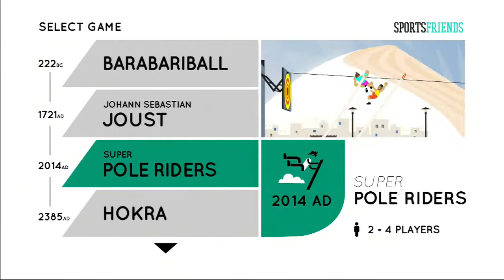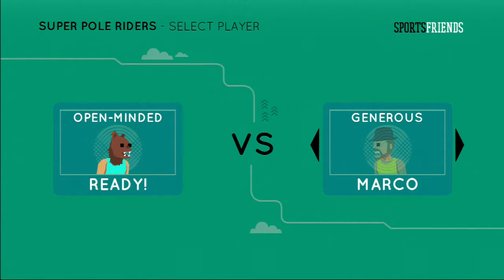Sports friends (Part 1)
We play a game called sports friends